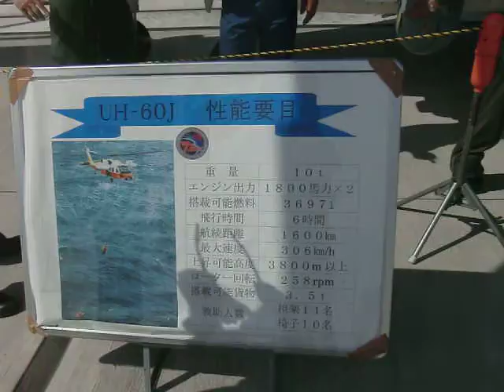ヨコスカサマーフェスタ・UH-60J ヘリコプター・館山航空基地から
ヨコスカサマーフェスタ・海上自衛隊横須賀基地・UH-60J　ヘリコプター・館山航空基地から
UH-60Jの展示
2011年8月6日